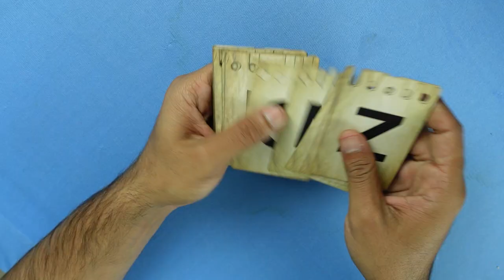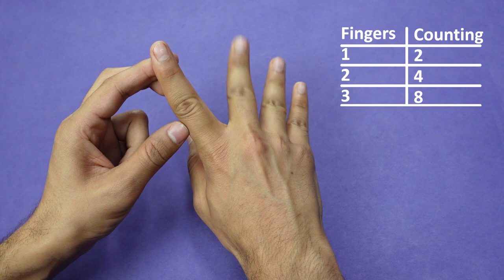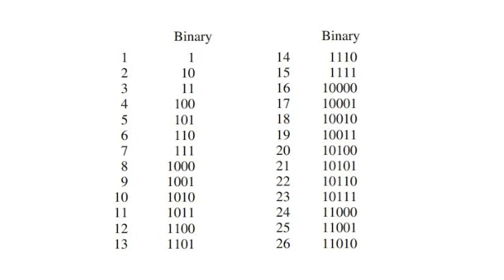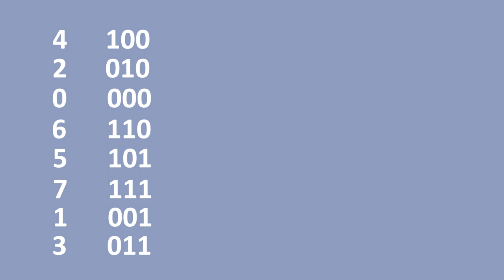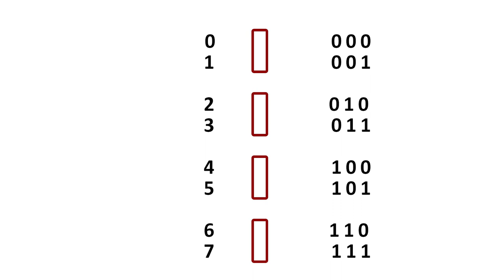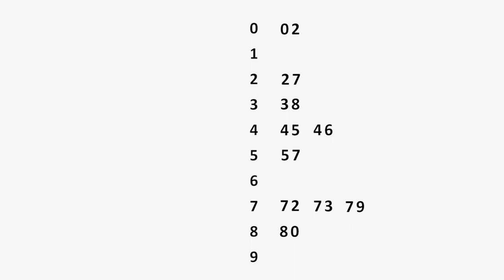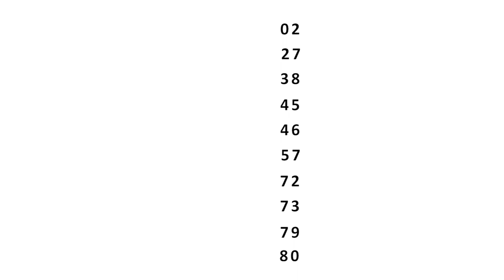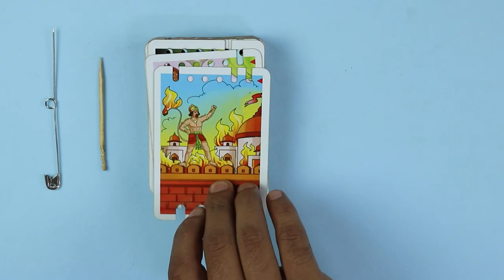Card Sorting | कार्ड छँटाई | Curiosity 25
Suppose you have a set of cards with alphabets written on top of it. Now, after shuffling them, you want to sort them in ascending order based on alphabetical order. What will you do? You might want to search for alphabet A, then B and so on. But this will take a lot of time. Let's explore the most efficient card sorting algorithm with us.

Here is a trick, insert a stick in the hole on top of the cards, pull the cards up and bring them in front. Repeat the same procedure for rest of the holes and you will see all the cards are surprisingly sorted. Similarily, we can sort Ramayana cards of CCL IITGN based on the life of Lord Rama.

This is the 25th video(in a series of 100) to ignite curiosity and teach science in an engaging manner.

About Us